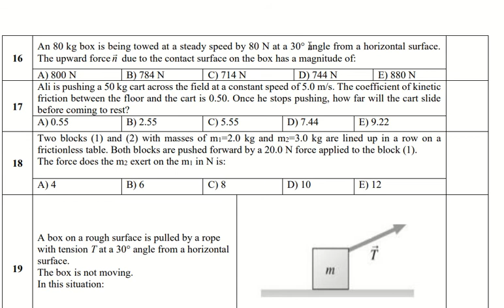109 mid exam 432 16d